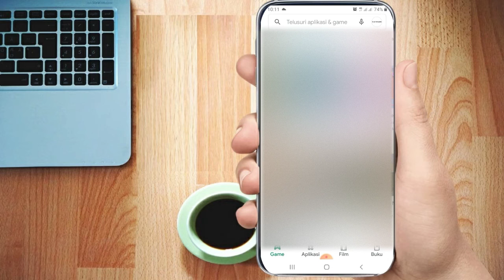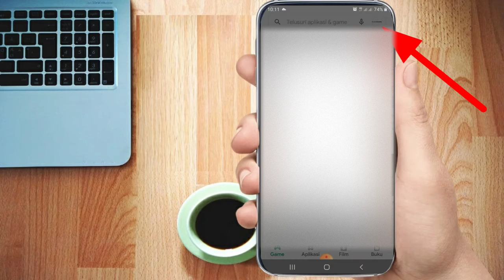Cara Melihat History Pembelian / Pembayaran Di Play Store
Assalamualaikum, kali ini saya share video tentang bagaimana cara mengetahui history pembelian google play 2021. Oke langsung saja simak video ini sampai selesai ya. Trims. Wassalamaualaikum.